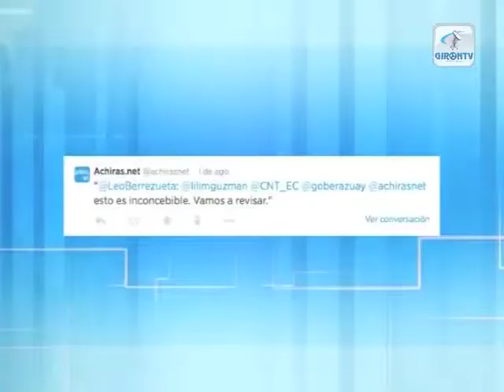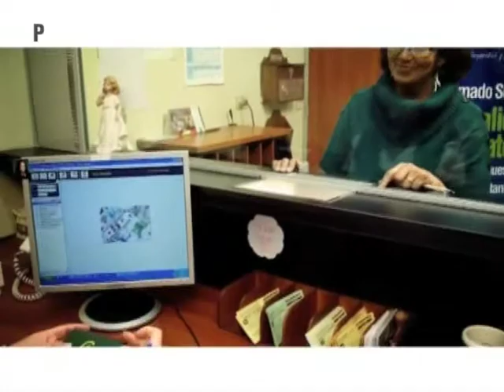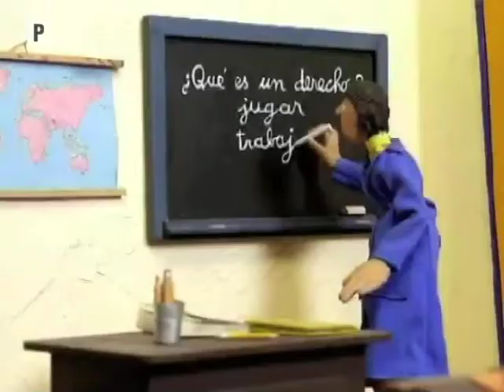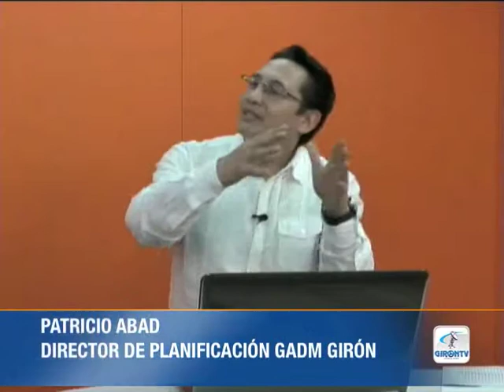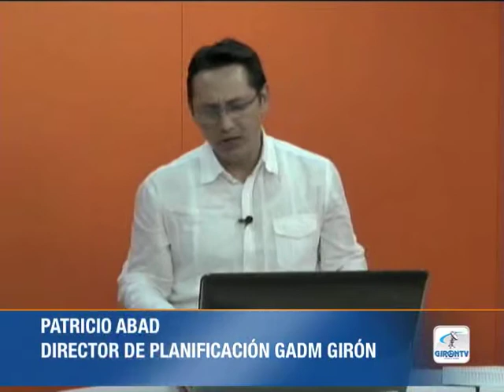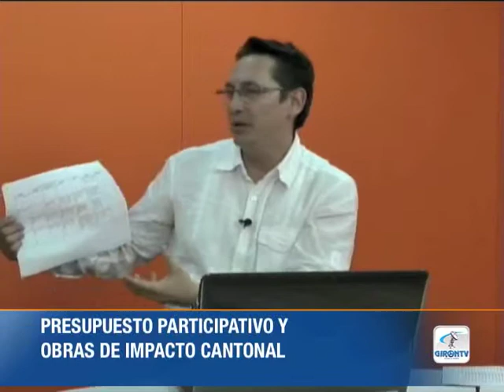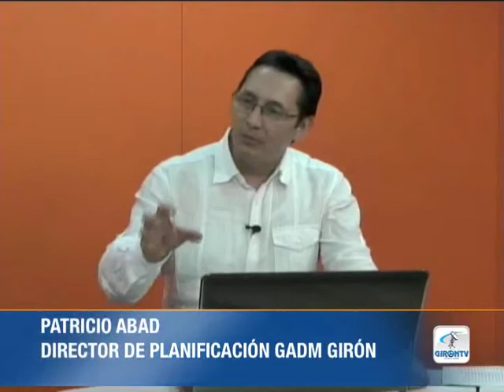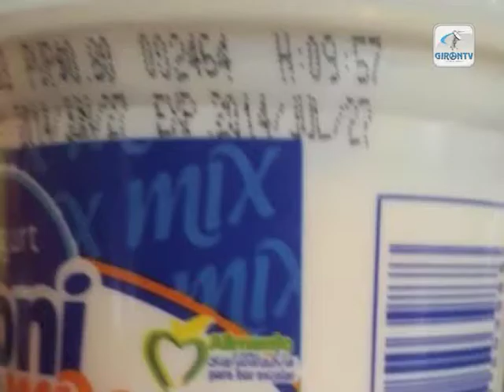NOTIGIRON 11 de agosto 2014 video COMPLETO